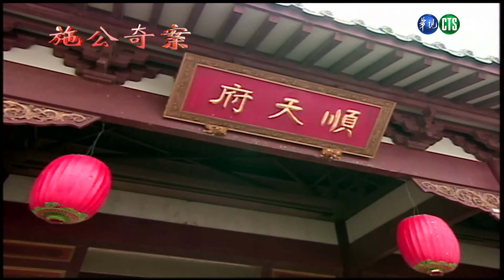【完整版】施公奇案 HD 七彩蝴蝶 (4)